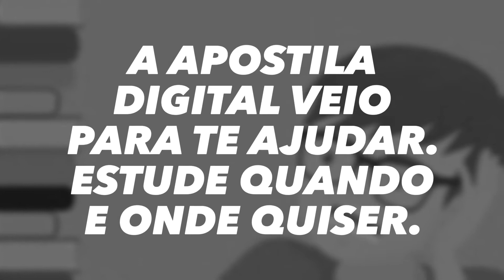APOSTILA PREFEITURA DE BARRA DOS COQUEIROS SE 2020 NUTRICIONISTA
A Prefeitura da Barra dos Coqueiros, no estado de Sergipe, divulga Concurso Público que visa à contratação de profissionais que tenham ensino fundamental; médio/ técnico; superior nas áreas exigidas.